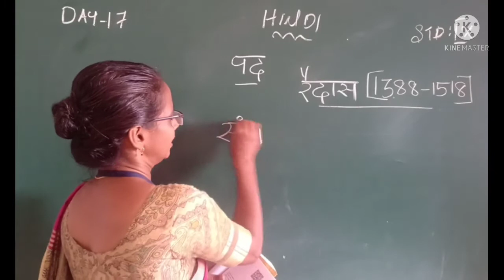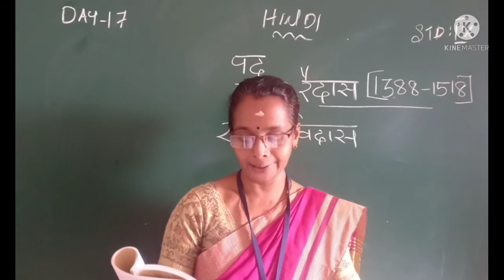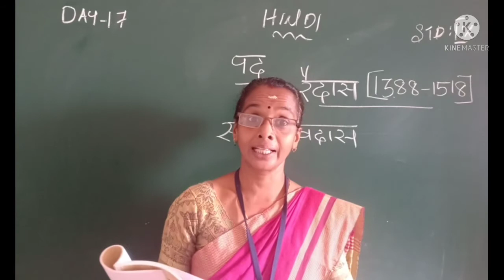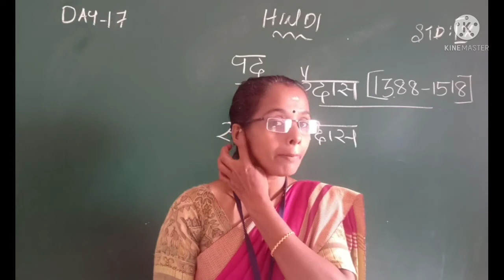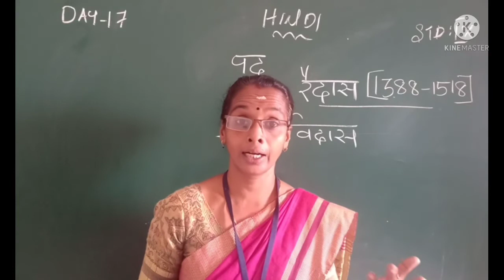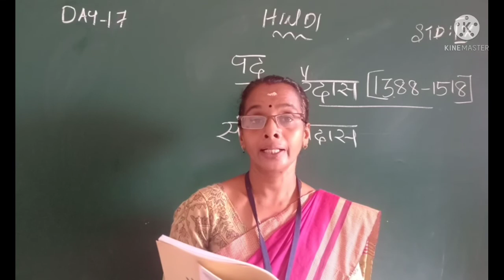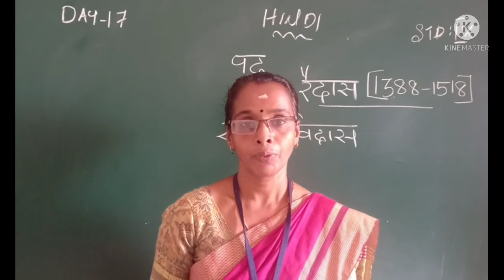DAY 17 HINDI CLASS IX